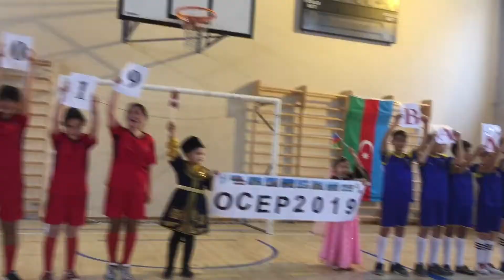18 №-li məktəbdə Novruz bayramı | Nowruz Holiday at School № 18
Latviyanı təmsil edən 18 №-li məktəb Novruz bayramını özünəməxsus şəkildə qeyd edib. Tədbirin video icmalını nəzərinizə çatdırırıq.
School № 18 that represents Latvia within the project has organised a Nowruz event in its own way. Here is the video review for your attention.